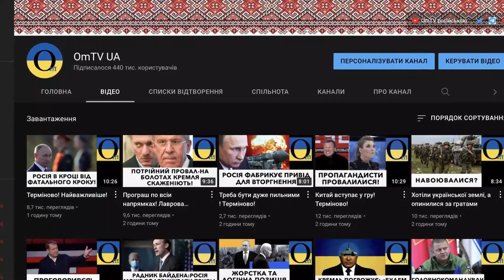16 був День єднання! Як українці пережили «день вторгнення»